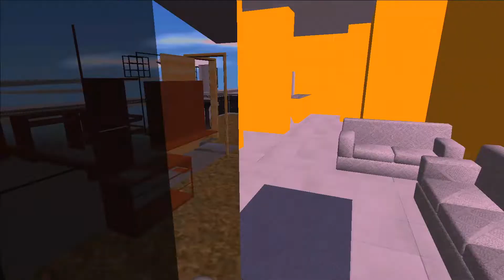INFELIZMENTE MINHA XRE DEU PT! #54 | GTA SA: VIDA REAL.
❤INSCREVAM-SE❤

METAS DE INSCRITOS:
500 ✔
600 ✔
700 ✔
800-
900-
1000-

creditos:
alb gamer
mk3d Mods
tg games
bjn gamer
bull desing
ekip dubi pc